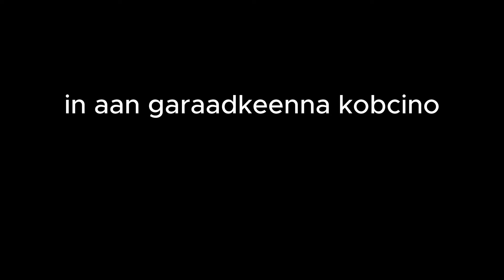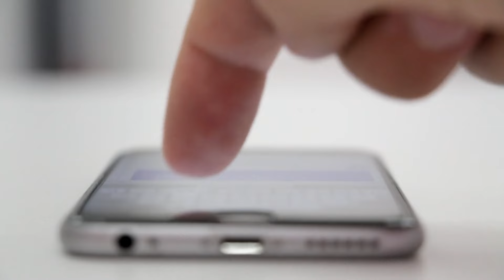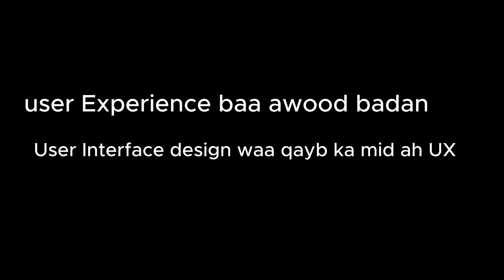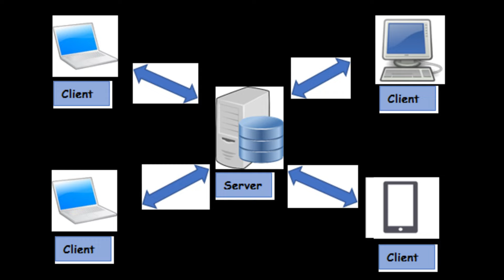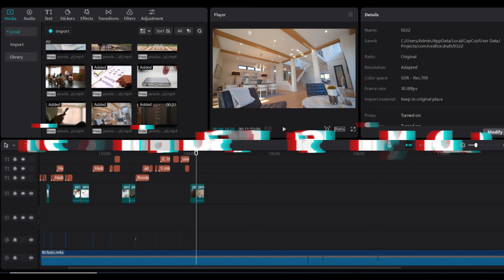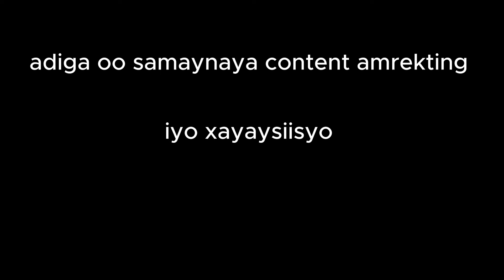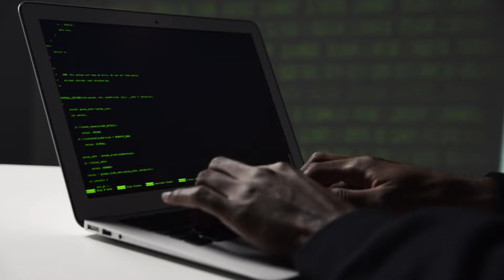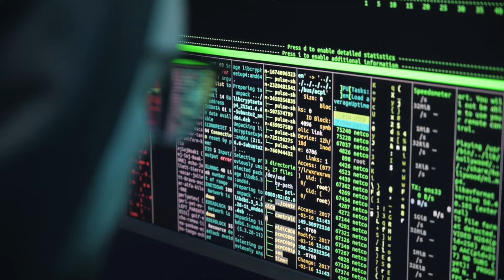xirfadaha ugu lacagta badan 2025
wax ka baro  xirfadaha ugu lacagta badan  dunida . Xirfadahani waxa ay u badan yihiin ama ay la xiriiraan technology. si kastaba ha ahaatee, waa in aan ogaannaa keliya barashada xirfadaha in aan shaqo iyo lacag lagu helin. Xirfaddu waxa ay u baahan tahay in la suuqgeeyo, cidda suuqgeynasaana waa adiga.

Haddii aadan suuqgeyn xorfaddaada, ma jirto cid shaqo fadhiga kuugu keenasaa.